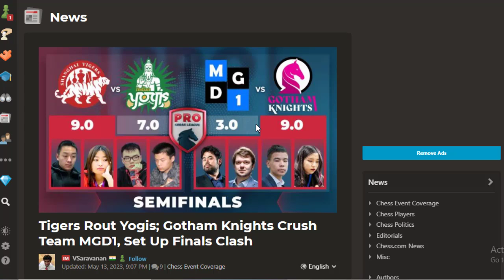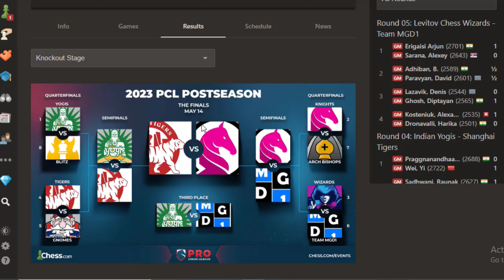Brutal, Game Terbaik Bulan Mei || Pro Chess League 2023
The Pro Chess League (PCL) is the number one online global chess league for teams from all over the world. The event features 16 teams playing rapid games for their piece of the $150,000 prize fund.

Terima Kasih